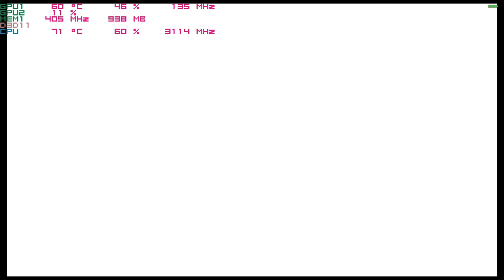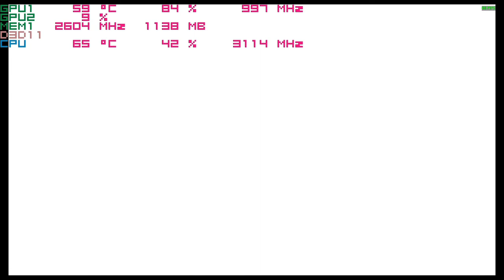Play Street Fighter V PC with Nvidia 940mx at 1080p & 768p ; Acer Aspire E 15 laptop i5-7200u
system:  Acer Aspire E 15 ( E5-575G-52RJ )
cpu:  I5-7200u Kaby lake 3.1ghz
memory:  16gb 2133mhz ddr4
gpu:  Nvidia Geforce 940MX 2gb OC
os: Win10 fall creators update, recorded with windows game dvr
res: 1080p low settings, vsync was turned off